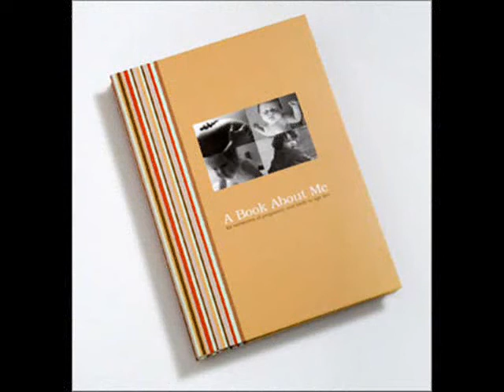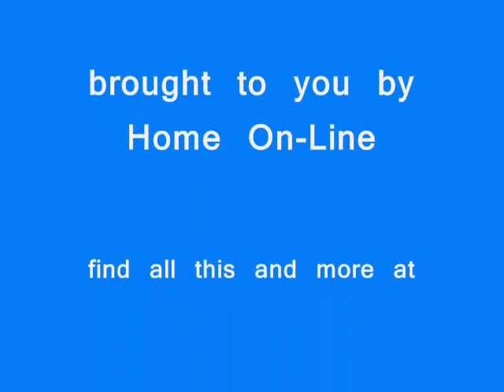my market place